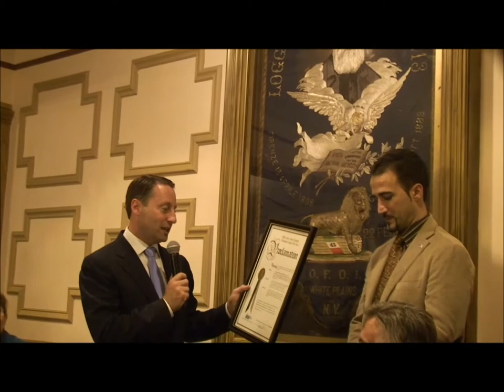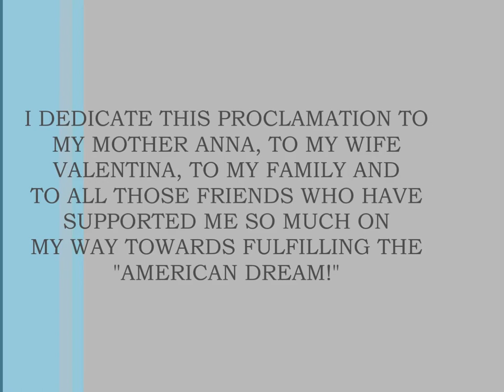Tenor Luciano Lamonarca sings God Bless America after receiving a Proclamation (October 7, 2013)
Tenor Luciano Lamonarca receives a Proclamation of merit from
Hon. Robert Astorino, Westchester County Executive

White Plains, October 7, 2013

I dedicate this Proclamation to my mother Anna, to my wife Valentina,
to my family and to all those friends who have supported me so much
on my way towards fulfilling the "American Dream"!